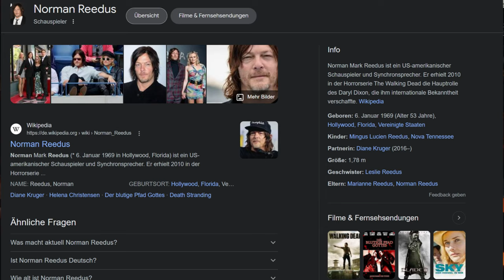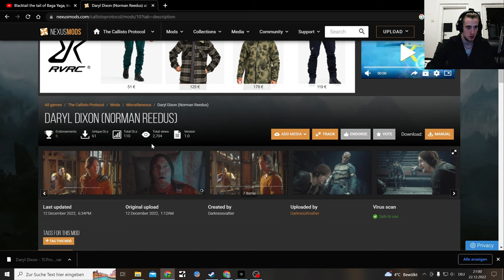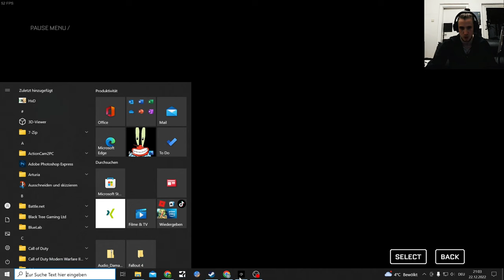Norman Reedus and Leon S Kennedy Mods in the Callisto Protocol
If this gets actually some views I might just start a Permadeath Run with Leon S. Kennedy immediately

Here Is the Mod on the Nexus

Daryl Dixon (Norman Reedus) Mod by
Darknessvaltier

Leon Scott Kennedy - Re2
by
Darknessvaltier

Callisto Protocol Midtown Ambience Remake with the Main Game Theme

The Callisto Protocol is a survival horror video game developed by Striking Distance Studios and published by Krafton.

The Callisto Protocol ist ein von Striking Distance Studios entwickeltes Survival-Horror-Computerspiel, das im Dezember 2022 für PC und Spielkonsolen veröffentlicht wurde.